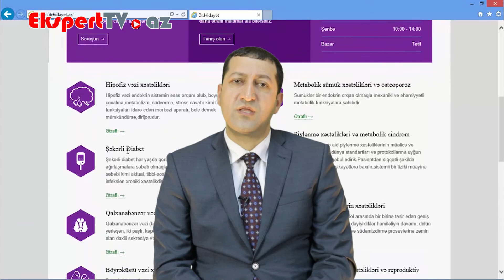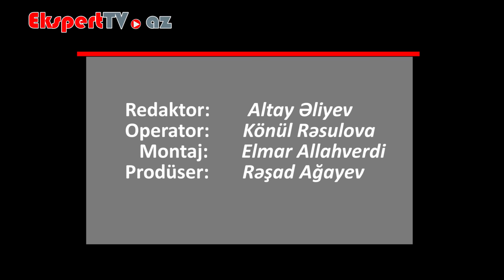Şəkərli diabet nədir?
Ekspert: Hidayət Məmmədzadə